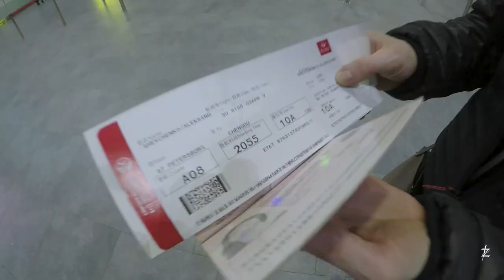Vlog №2 - Trip to China to FIG World Cup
Sorry guys but the vlog in Russian language only

Sheva and Zelim were invited to the comp based on top 6 from last event. Archie worked at the trampoline park in Russia to save money for his summer trip to Europe but he woke up one morning and decided to take a risk and compete.

Sheva have got 1 place in Women Freestyle
Archie have got 2 place in Men Freestyle